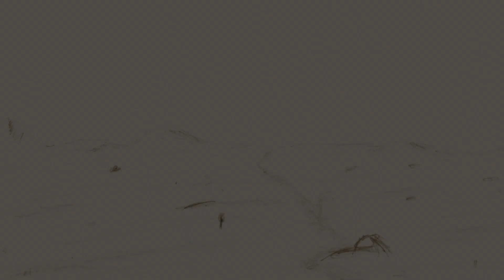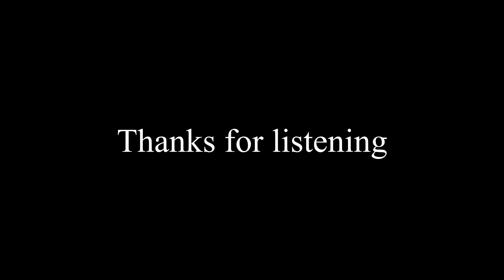David Wild - Jailbreak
Jailbreak

The leaves seem red
On the old tree with the rope

There should I hang
About five hours from now

I will be gone
Far from this town by the rails
Oh I can hear
They found out about my jailbreak

I don‘t recall
What I have done that was wrong
But this I know
They wont catch me today

I hear‘em riding
I sure hope soon they‘re gone
Then I'll cease hiding
Get my stuff and run